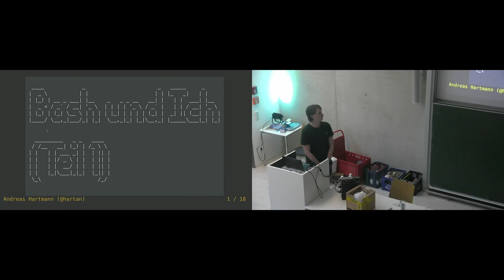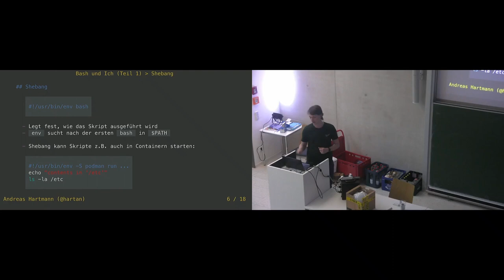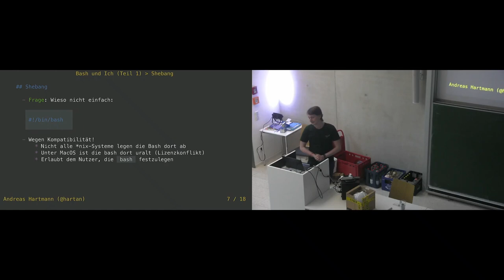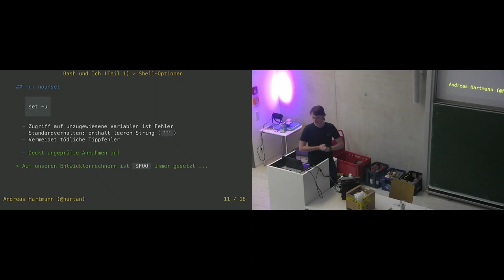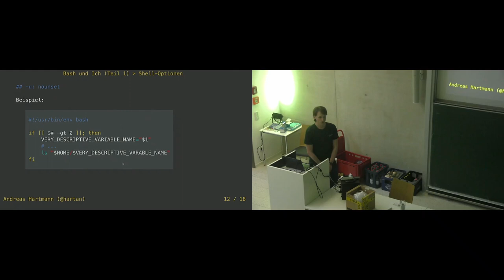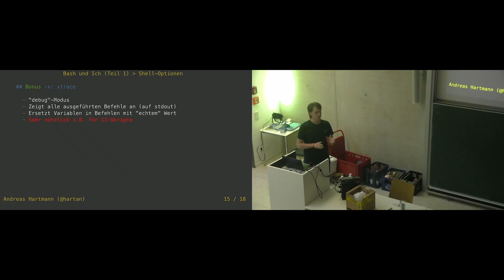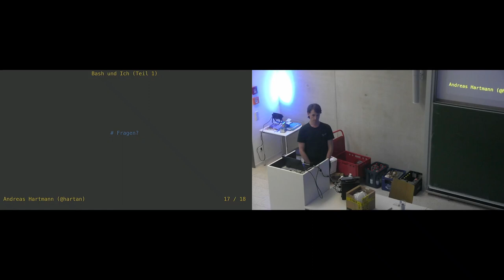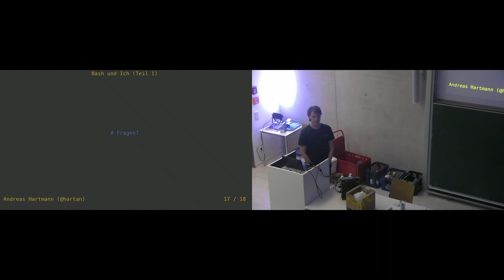[c¼h] Bash und Ich - Wie ich meine Bash-Skripte beginne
Von hartan.

Die meisten werden wohl schon mal in irgendeiner Form ein Bash-Skript geschrieben haben - und wenn es nur in einem CI-System war. Dabei gibt es ein paar böse Fallen, die einem das Leben auf subtile Art und Weise sehr schwer machen.

Ich möchte euch heute vorstellen, wie ich meine Bash-Skripte beginne und wie man schon mit den ersten zwei Zeilen viele fatale Fehlerquellen beseitigt.